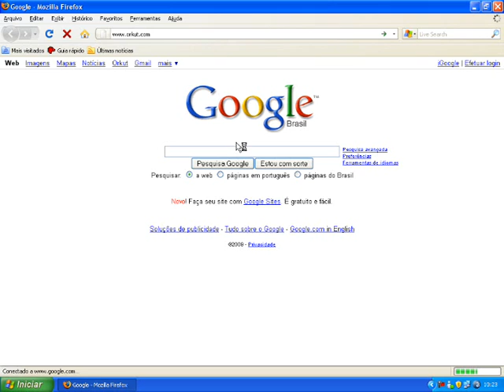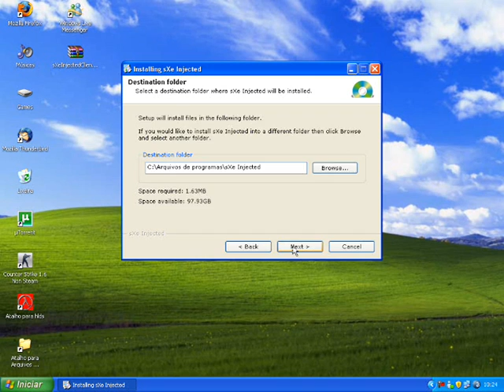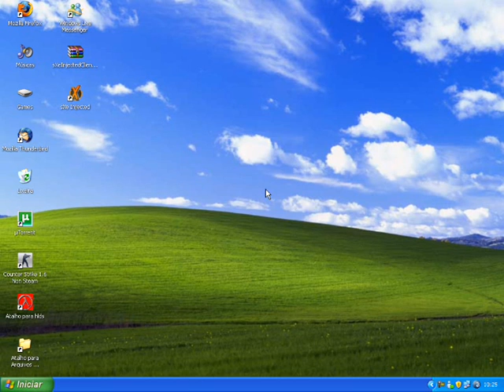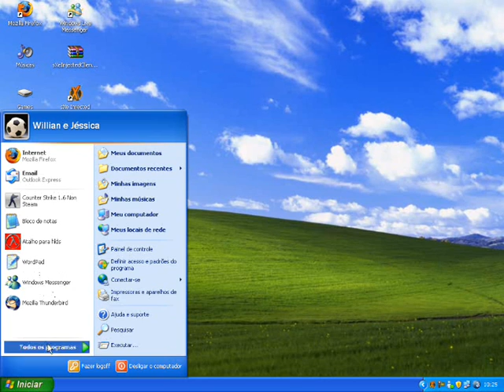Instalando sXe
Video Aula ensinando a intalar o sxe para jogar em servidores anti-cheaters